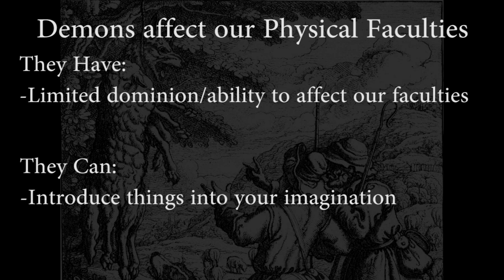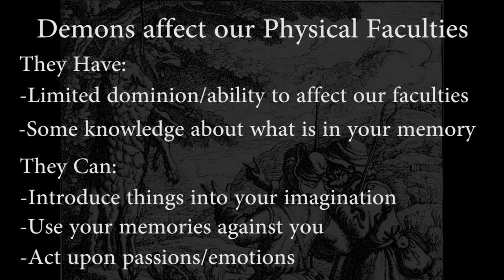Sensing Spirits-Fr Ripperger, Exorcist Quotes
Timeless Thomistic quotes by Fr Chad Ripperger. The danger of relying on "feelings" to discern or rely on any information could be demonic. Fr Ripperger gives a quick quote on why this is dangerous. Fr Ripperger quotes the Saints, steeped in Thomistic theology, from his teachings and experience. There are many videos available on spiritual warfare and the ways demons cause ordinary oppression. Fr Ripperger is one of the most vocal, well respected. You can support Fr here at: